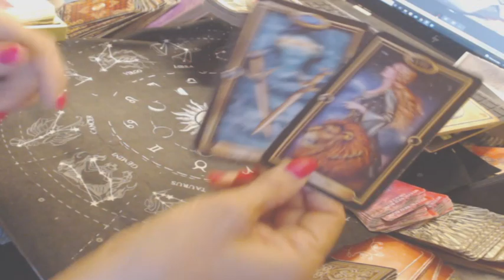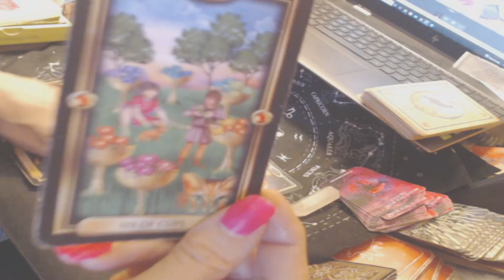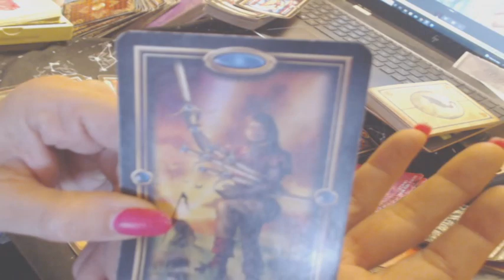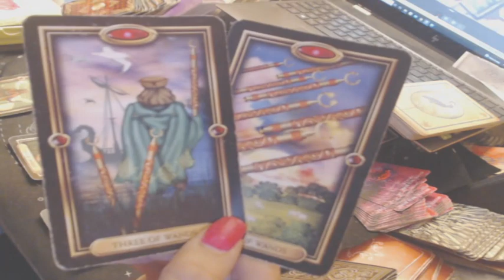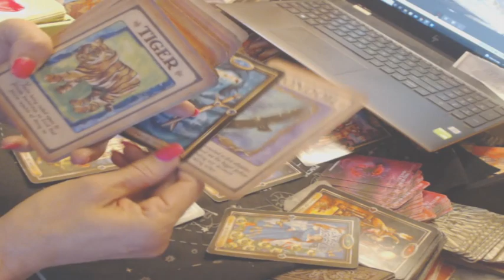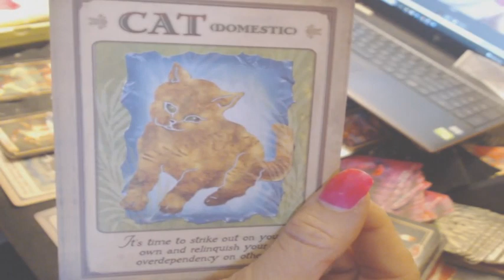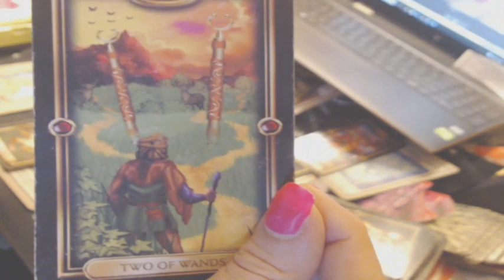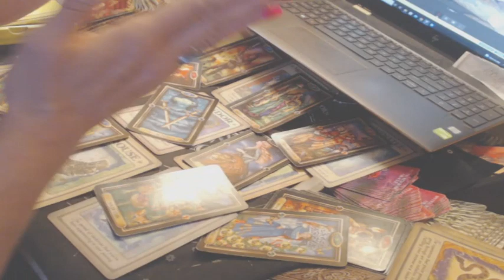DAILY Reading (( March 8th, 2023 )) - Trusting in the Unknown; Planning for the Future!